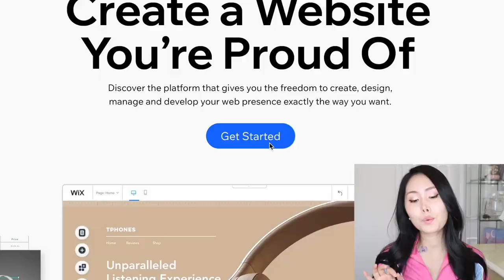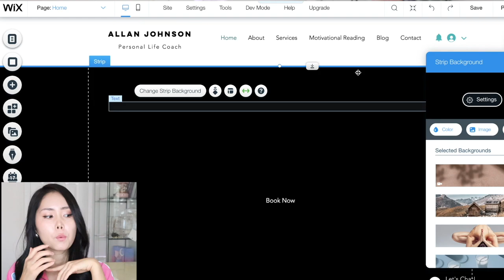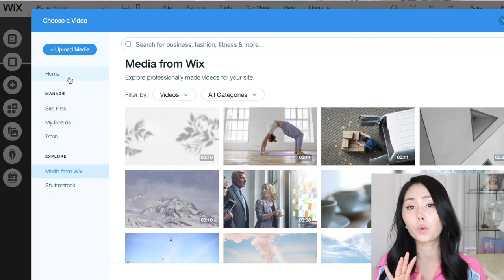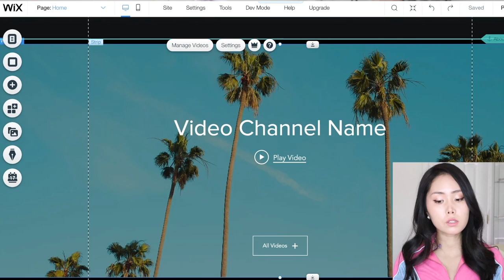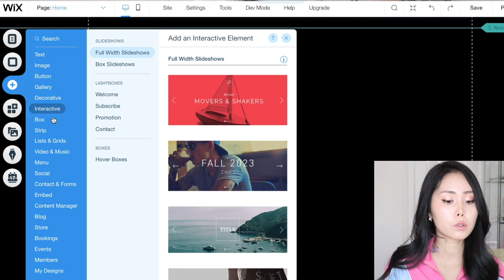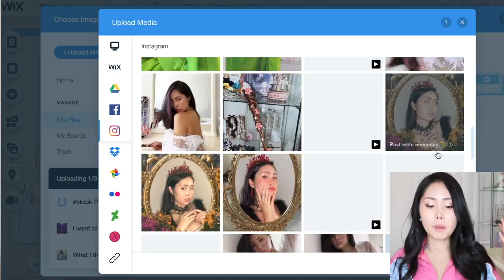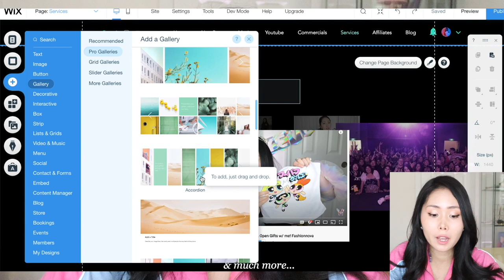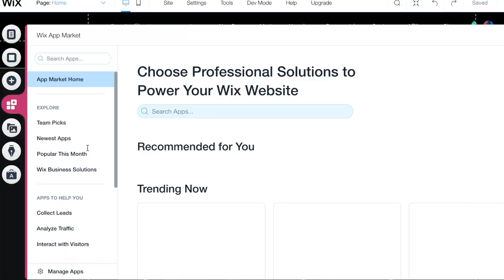How to Create a Website | Portfolio for Artists and Influencers!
In this tutorial video, I'll be showing you how I built my website using Wix!
to make your own professional website.

It's important for brands, companies, and fans to see your work in a click. Share your own cool portfolio ideas too!

00:00 - 02:50 Creating the Templates
02:50 - 04:05 Adding My Music Videos
04:05 - 05:35 Photo Galleries & Fan Arts!
05:35 - 07:30 Subpages (music, affiliate money, etc)
07:30 - 09:01 Blogs & Apps